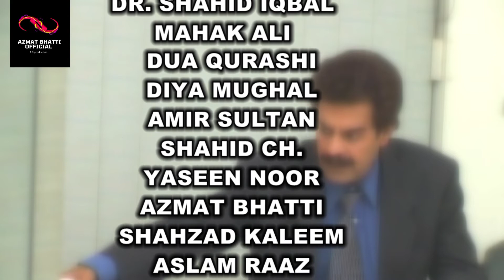dungay pani punjabi islahi drama serial Director by Azmat bhatti assistant director shahzad kaleem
director by azmat bhatti
prod manager m rashid majeed